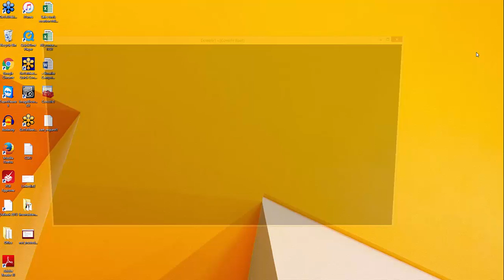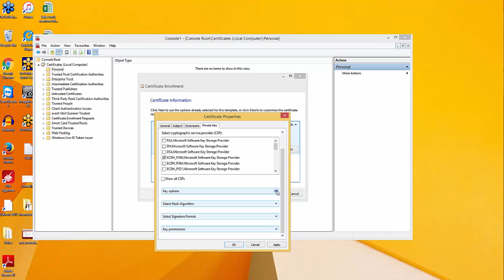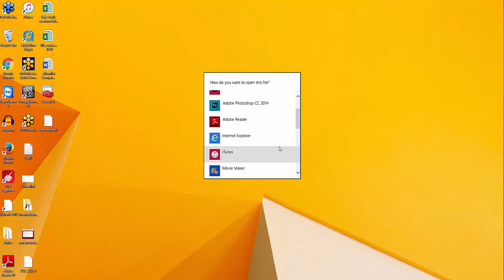Creating your ECC CSR on Windows 8 / Microsoft IIS8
Instructions on how to generate your ECC CSR (Elliptic Curve Cryptography Certificate Signing Request) for Microsoft IIS (Internet Information Services) 8.0. / Windows 8.
or call the team on 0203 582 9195